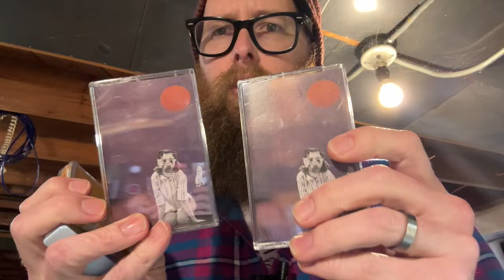Playing a show. First time on a stage in 5 years!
We (Red Pants) don't play a lot of shows, so I thought it would be fun to document the lead up to our recent show at The Bur Oak. This was our first time back in a proper venue in five years!
I walk through my gear, we talk merch and there are some clips. I didn't film much at the show. Luckily my friend Wes agreed to take some clips and Will from Will's Band of the Week sent over some footage.

0:00 dun dun dunn
0:09 An intro/guitar talk
1:38 Pedal board part 1
3:38 Tuning talk
4:34 Pedal board part 2
7:11 Am I sick?
8:39 Merch table
9:38 The day of
10:09 Some footage from the show